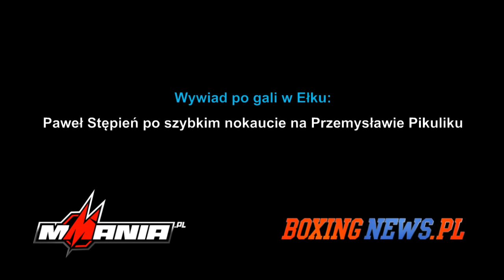Paweł Stępień po znokautowaniu Przemysława Pikulika w Ełku (12 .12.15)